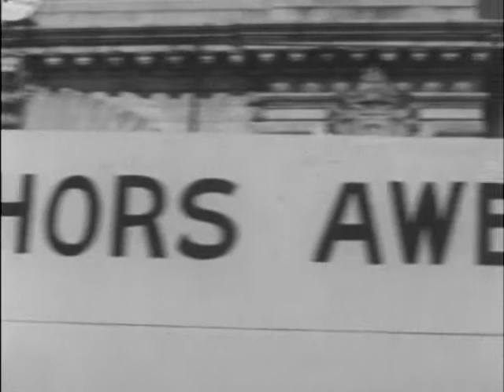1957 Football practice begins for U.S. Naval Academy Middies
08/22/57
Story No: WA-2 TELENEWS DAILY NEWS FIIM Volume 10 Issue 168
PRODUCED: August 21, 1957 RELEASE: Immediate CREDIT: August 22, 1957
TITLE: SPORTS WORLD  Length; 25
  Time: :42
Origin: ANNAPOLIS, MD.--MIDDIES BEGIN FALL FOOTBALL PRACTICE
1. 2 3 (TITLE) At the United States Naval Academy in Annapolis, Maryland, candidates for Navys 1957 football squad begin fall football practice. Led by their mascot goat, the spirited gridiron hopefuls swing into a rigorous five-week training session under the watchful eye of Coach Eddie Erdelatz. With a letterman returning to each position, gridiron experts rank the Middies among the Nations best in their pre-season selections. Navys line will average 213 pounds this year and with such teams as Georgia, Notre Dame, Duke and California on their schedule, they will need every pound they can muster. Navy will open their 75th football season against Boston College on September 21st.
2. 5&x00BD; 9 CU SIGN
3. 8&x00BD; 14 BREAKTHRU SIGN
4. 10&x00BD; 18 CU RUN OVER
5. 13 22 MCU EARDLETZ & TWO
6. 15 25 MS MAN HITS BLOCK
7. 16 27 LS MEN HIT BLOCK
8. 18 30 CU MEN DRIVE BLOCK
9. 19&x00BD; 33 PASS THROWN
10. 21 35 PASS CAUGHT
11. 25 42 PASS THROWN